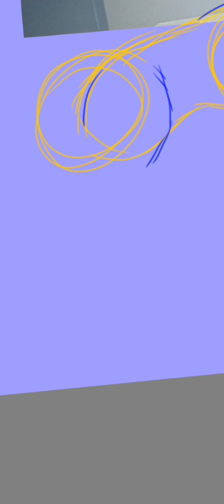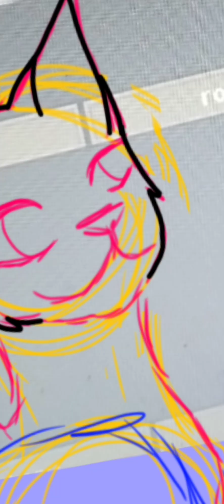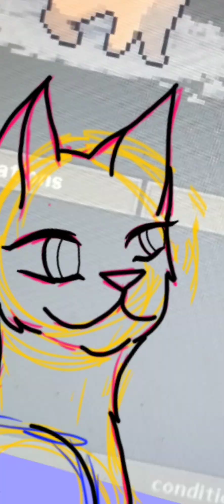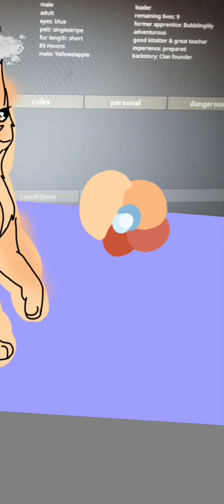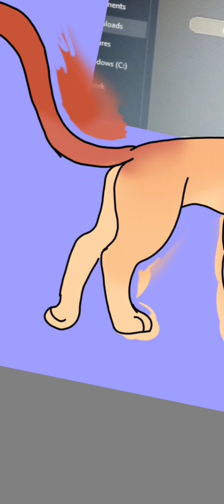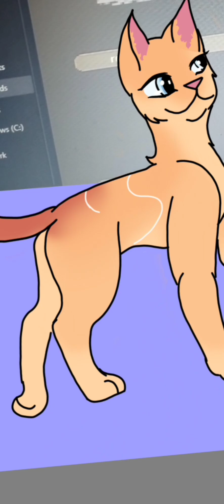Petuniastar: Clan gen, Nuevaclan: Leader pt.1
This is my first speed paint video in a long time, I hope you like it.